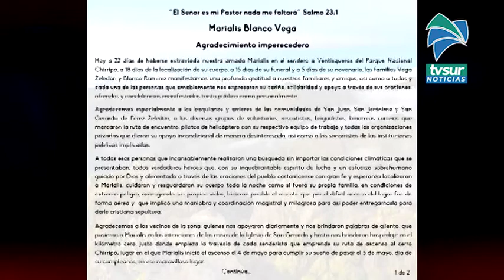Familiares de turista fallecida en el Chirripó agradecen apoyo y piden a las autoridades incrementar